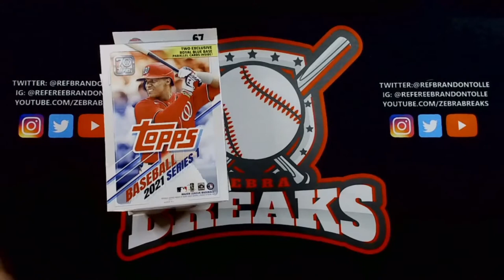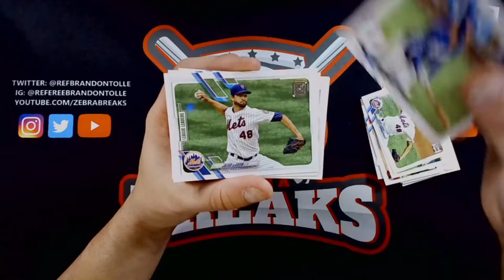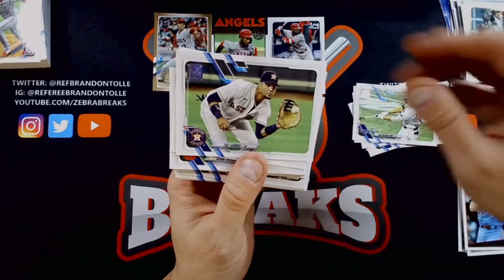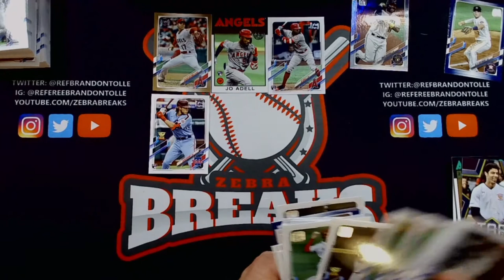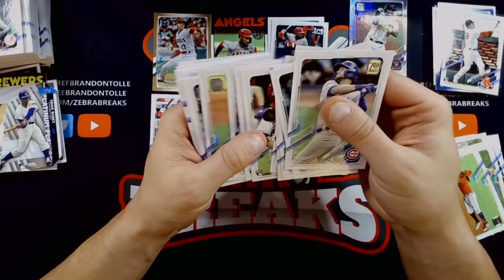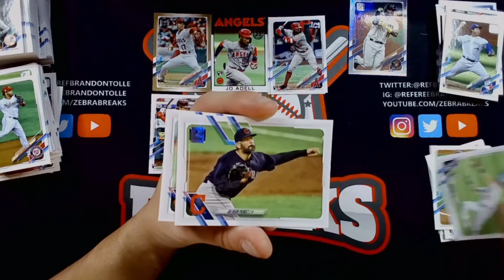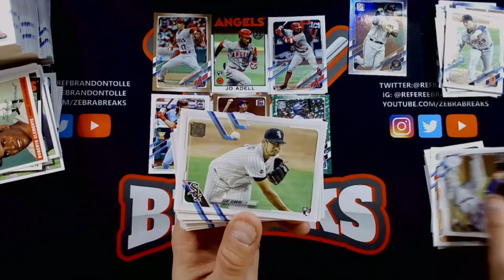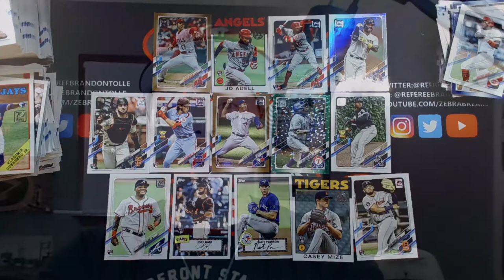Do The Hangers Hit?! 2021 Series 1 Retail Hanger Boxes!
This week on the video, we are going to see if the hype is true and if the Hangers really Hit, by opening 5 Hanger Boxes of 2021 Series 1.

Get all you Gaming Mat needs at Inked Gaming.

Check me out every Tuesday Night on IMPACT Wrestling! 8pm ET/7pm CT on AXS TV and Twitch.tv/IMPACTWRESTLING